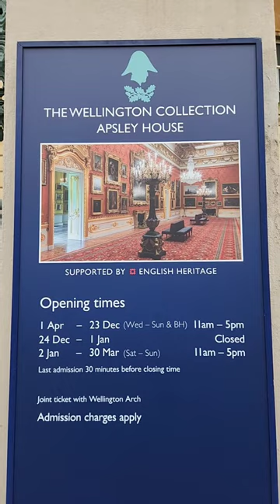Wellington Arch and Apsley House (Home of Dukes of Wellington)_03042024